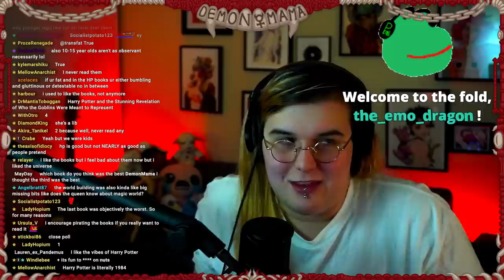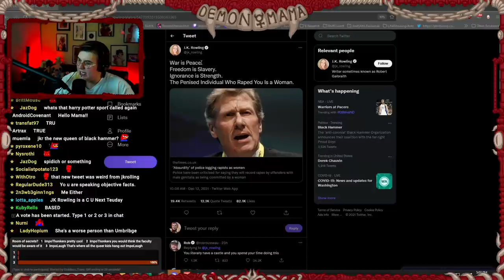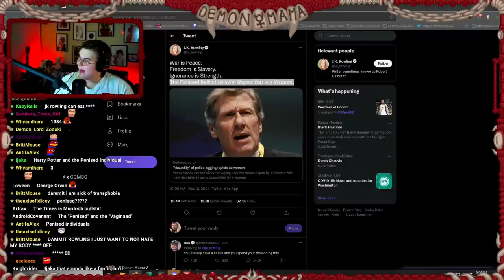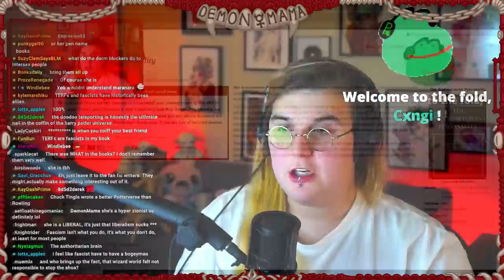Mama Finally LOSES IT on JK Rowling